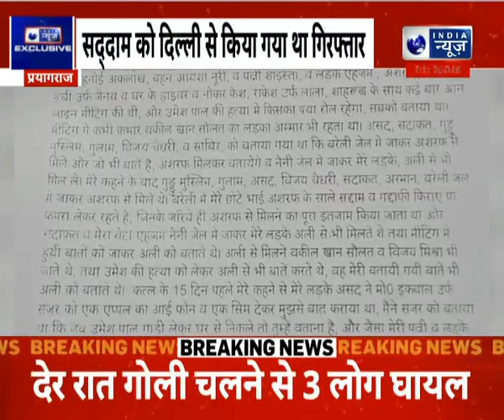Ashraf Shala Saddam: Saddam पर मेहरबान Prayagraj पुलिस, जानें पूरी खबर | India News